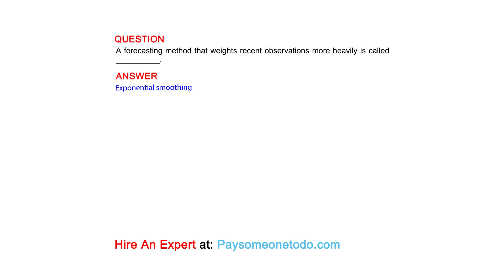A forecasting method that weights recent observations more heavily is called __________.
QUESTION